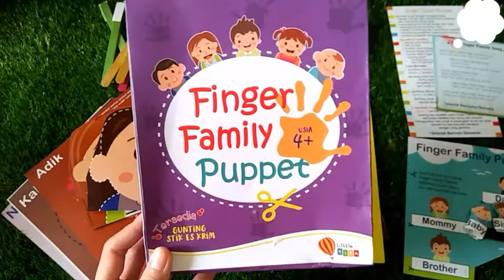How to play finger family puppet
Finger family puppet by little vifa